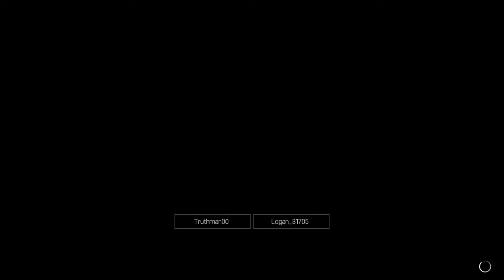ZWA Presents: Kill the King - Logan Abbott vs. Logan Ward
Tonight, we return to the throne, and resolution must be reached. Absolution must be found. The Retro King, and Maximus Cannon, must disperse to defeat the Legacy, and it's Wolves. The Order stands with high stakes yet again, as Shamon Anderson defends the ZWA Heavyweight Championship against the Retro King, and El Soldado...Dreggs Morales, clashes with Maximus Cannon in a #1 Contender's Match, for a shot at the Intercontinental Heavyweight Championship!

Amid several blazes of glory...lies a vacant championship. The United States Heavyweight Championship. High on the heels of a monumental comeback, the Villain of Justice...Jay G steps back out under the bright lights, to take on a new foe. A man of the spectrum. A superior athlete. One...Laurant Marceau! ZWA's resident Rainbow Soldier takes a crack at the gold, in his first ever championship opportunity!

Tonight, great wars are waged yet again, at the glorious Valkyrie! Behold these shattered skies, these bloodied grounds! Welcome back to thy Hallowed Kingdom!

Up next, we have another highly anticipated rematch from last year's Dead for 30! The Crippler...Logan Abbott returns to ZWA to take on the Collector...Logan Ward!